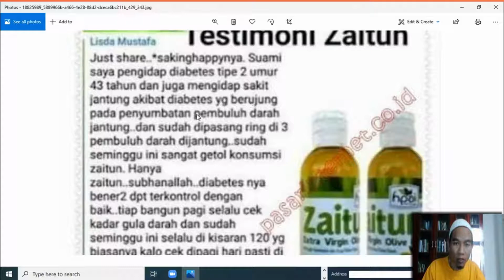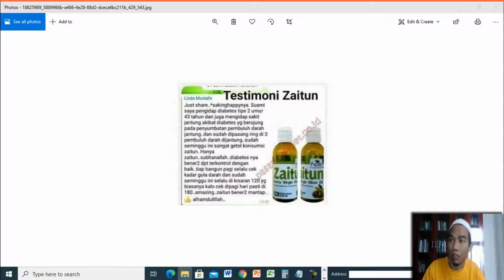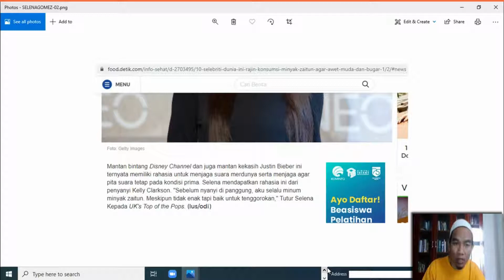Jual Minyak Zaitun Murni Murah di Kota Kotabumi Order 081282707458